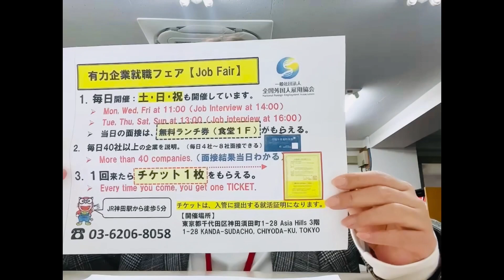今天为大家介绍的工作是店铺营业我们的雇佣形式是正社员招聘，共招3名社员，工作地点在东京都中央区月给是200000～300000不等日语能力日常会话就可以